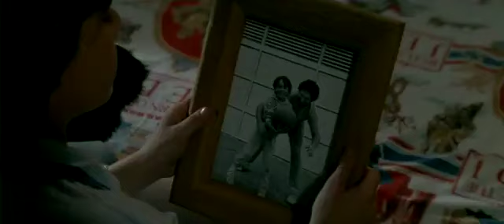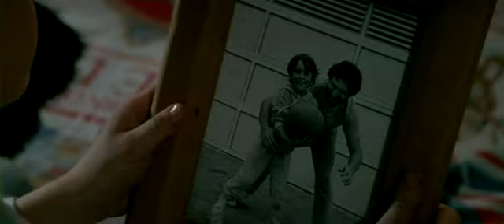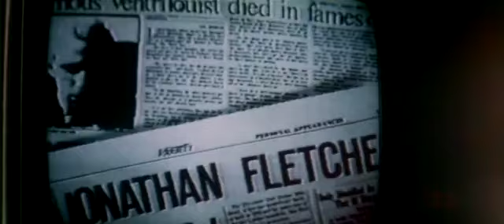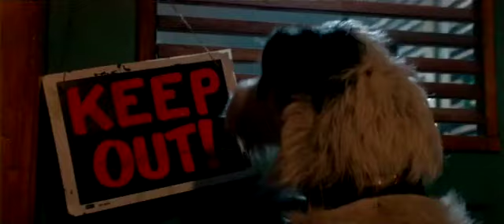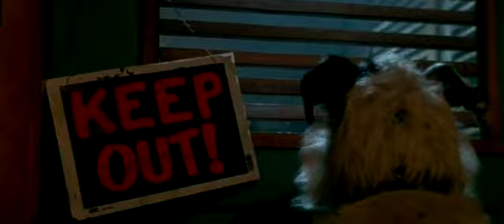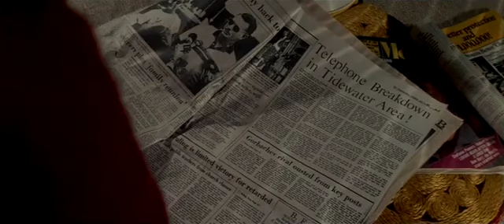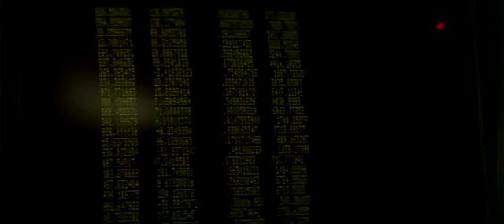joey-makingContact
Joey - Making Contact 1985.mp4